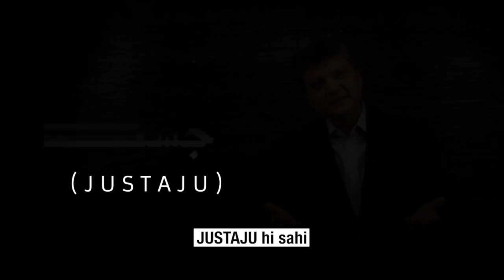La HaSil, Promo. Coming Soon.